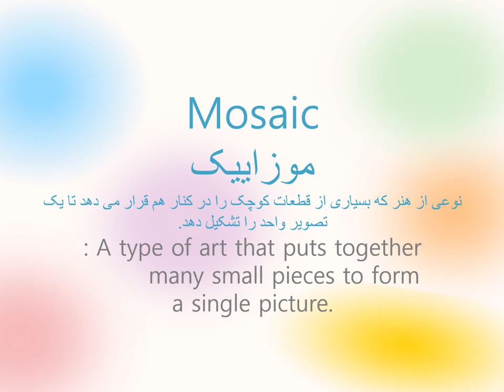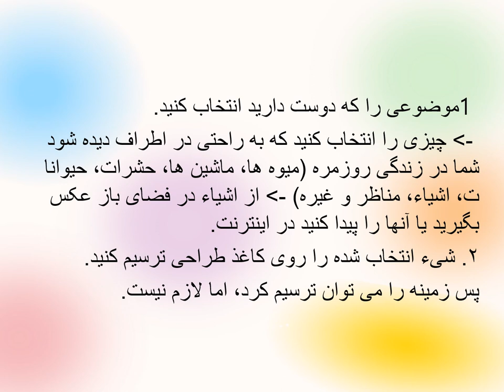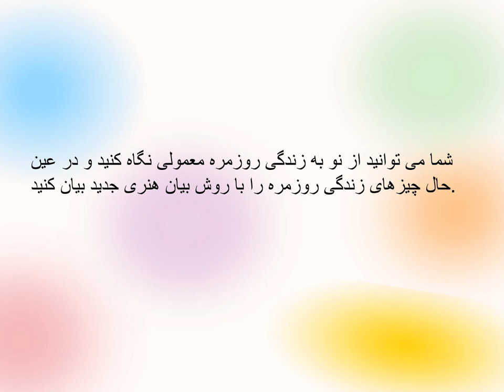سخنرانی تئوری نقاشی مادر 14